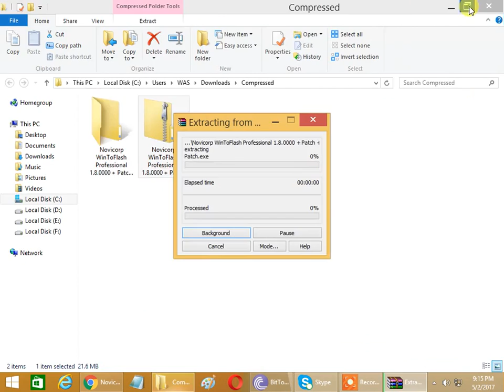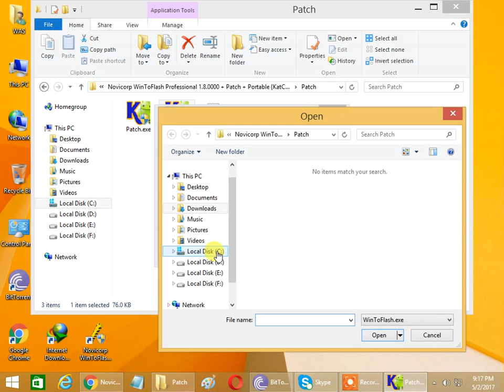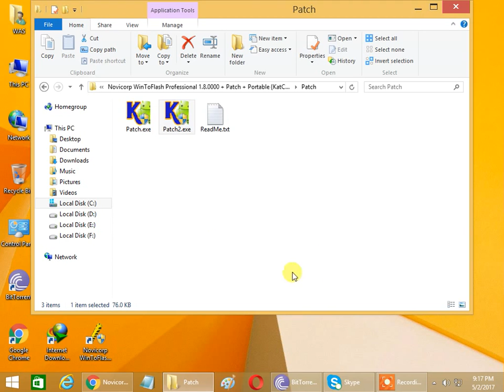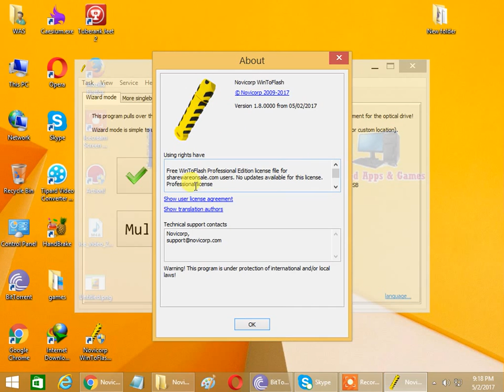Novicorp WinToFlash Professional 1.8.0000 + Patch + Portable {May-2017}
Installation Instructios:

★ Install "WinToFlashPro1.8.0000.exe" After the install "exit",
★ Open Patch Folder.
★ Double click "Patch.exe",Then click Patch,
★ Open "C:\Program Files (x86)\Novicorp WinToFlash" Folder, Open "WinToFlash.exe" & Exit,
★ Use License Key,